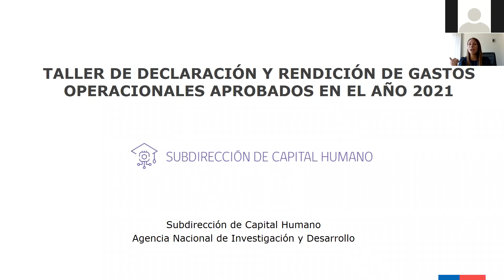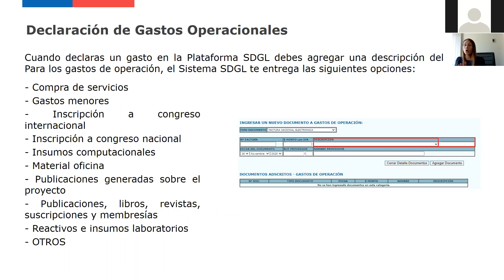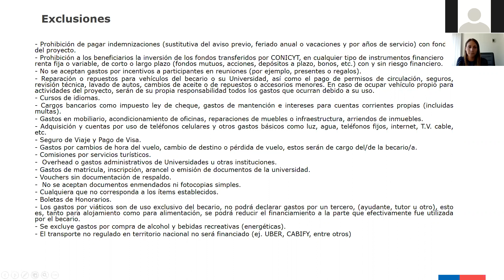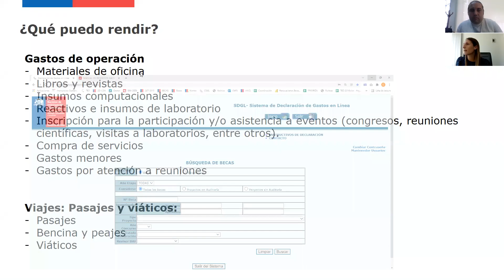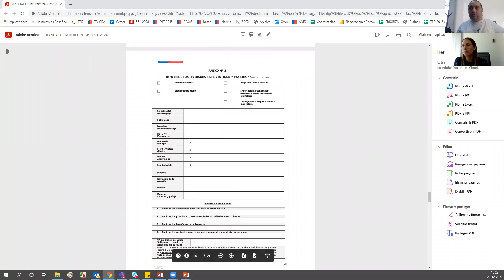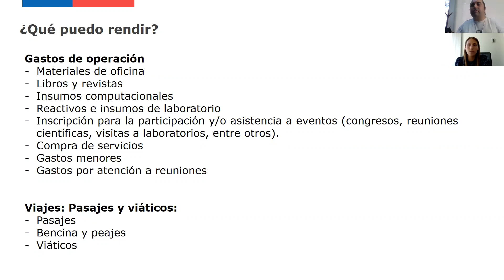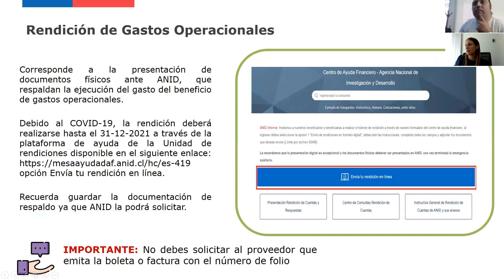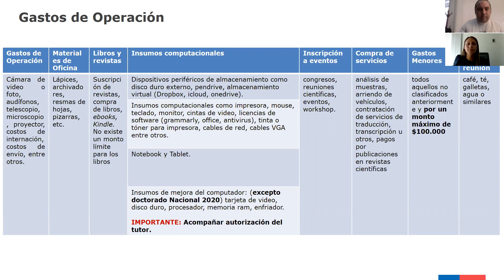Taller Declaración y Rendición Gastos Operacionales